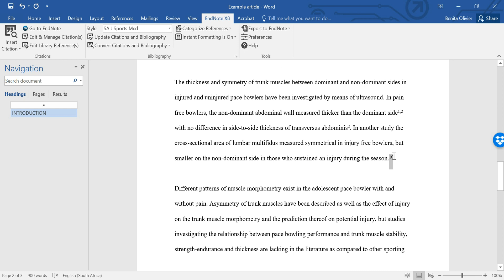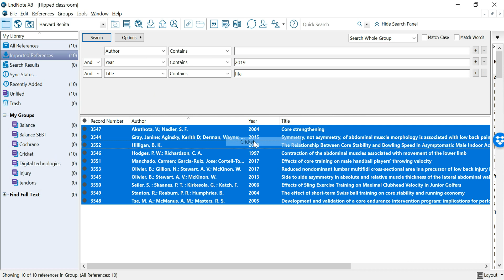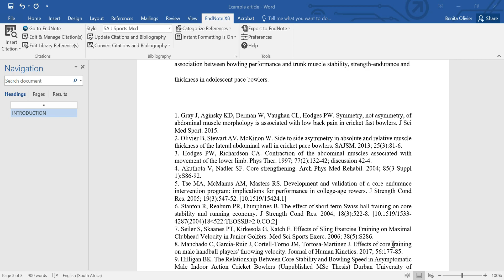EndNote: how to export references from a Microsoft Word document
Do you have a Microsoft Word document full of EndNote references? This video will show you how to export EndNote references from a Word document. Once the EndNote references are extracted from the Word document, you can save them in your own EndNote library. Very convenient! Beware that this is not the method to use when you want to work with a collaborator on the same project. In this case, you can use the shared library function. More information on how to share a library with someone can be found in this video

If you are a (post)graduate student working on a masters or doctoral research project, and you are passionate about life, adamant about completing your studies successfully and ready to get a head-start on your academic career, this opportunity is for you! Join our awesome membership site - a safe haven offering you coaching, community and content to boost your research experience and productivity. Check it out!

Visit the Research Masterminds website for solutions to your research-related challenges